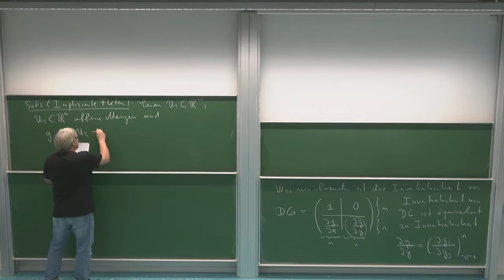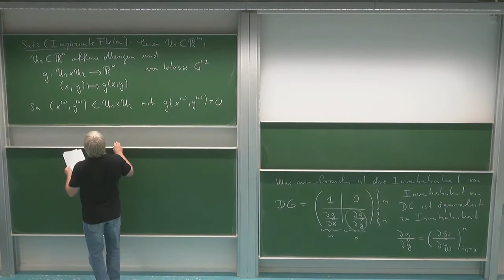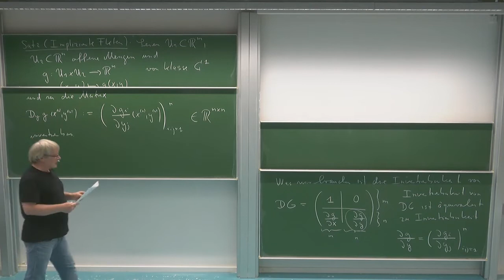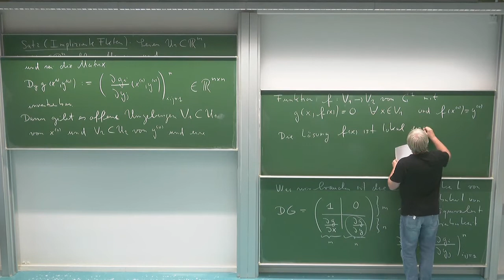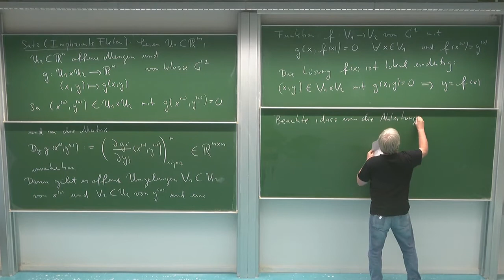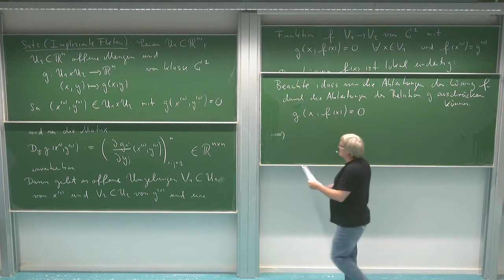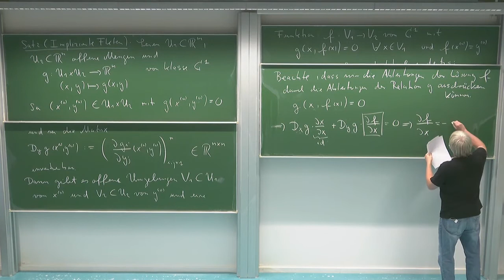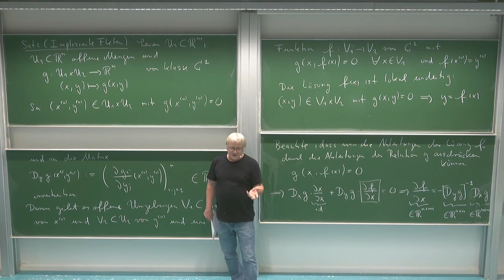HMI 3: 6.38. Satz über implizite Funktionen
Kapitel 6: Differentialrechnung in mehreren Veränderlichen